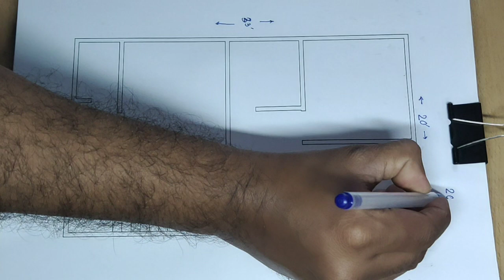20 X 33 house plan II 20 x 33 ghar ka naksha II 660 sqft house design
20 X 33 house plan
20 x 33 ghar ka naksha
2 bhk house plan design
660 sqft house design